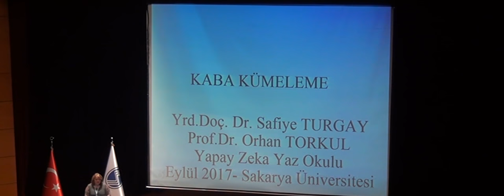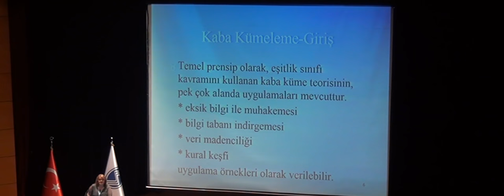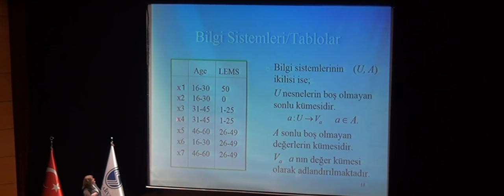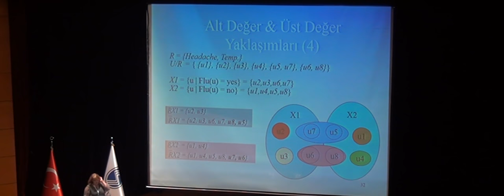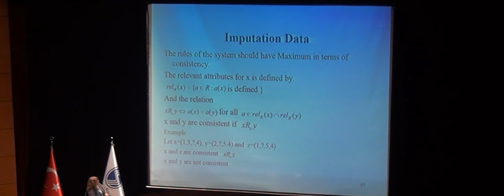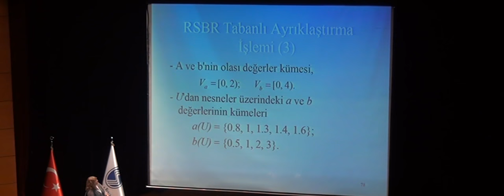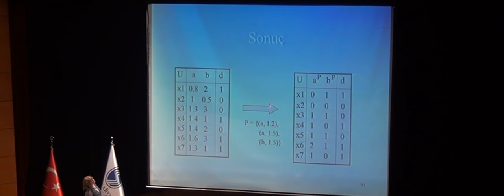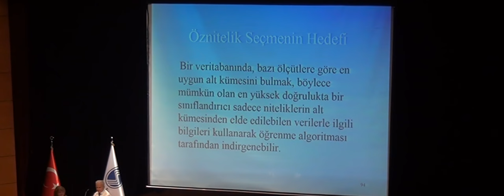Kaba Kümeleme Sakarya Üniversitesi - Yrd. Doç. Dr. Safiye TURGAY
6-8 Eylül 2017 tarihinde gerçekleştirilen Yapay Zeka Yaz Okulu
8 Eylül 2017 - 2

Kaba Kümeleme
Sakarya Üniversitesi - Sakarya Üniversitesi
Yrd. Doç. Dr. Safiye TURGAY- Prof. Dr. Orhan TORKUL